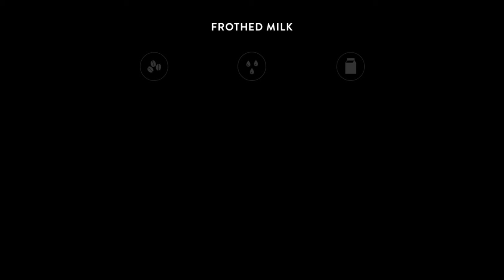Gaggia Magenta - beverages - FROTHED MILK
Get ready to free your contemporary home barista spirit!
Gaggia Magenta can prepare a warm glass of frothed milk, to be enjoyed as is, or as a starting point to create your favorite personal drinks.